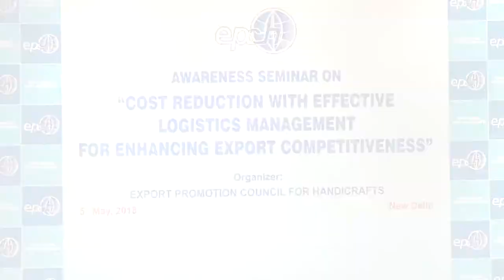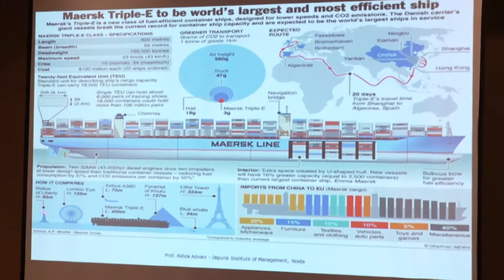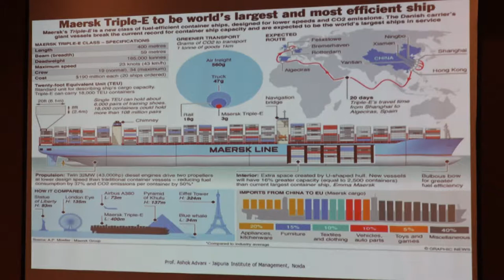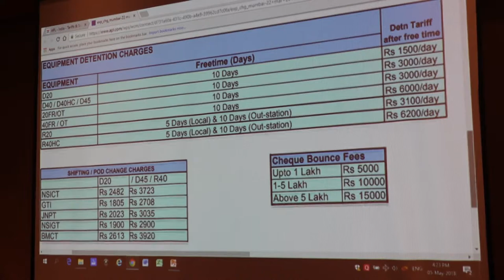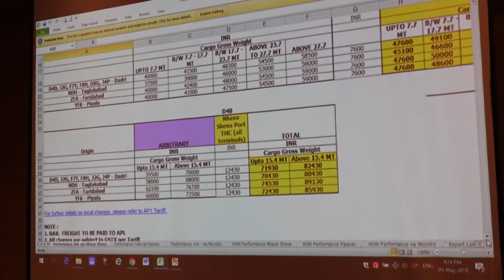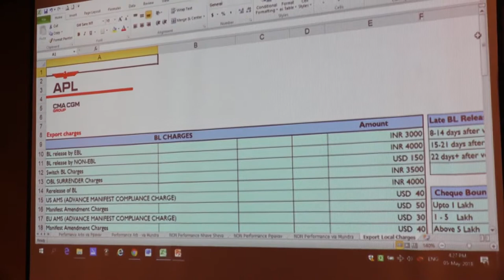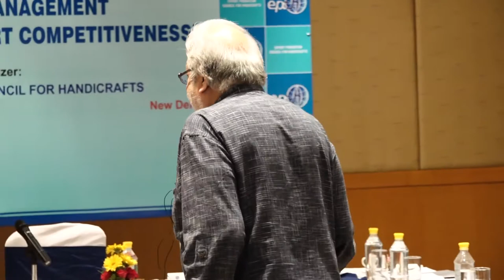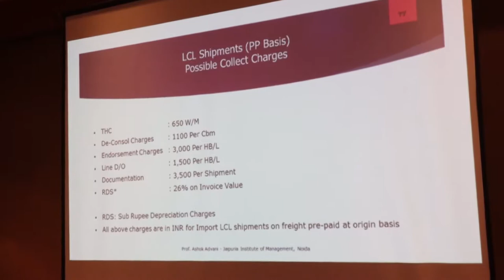Cost Reduction With Effective Logistics Management For Enhancing Export 5th may 2018 By Epch